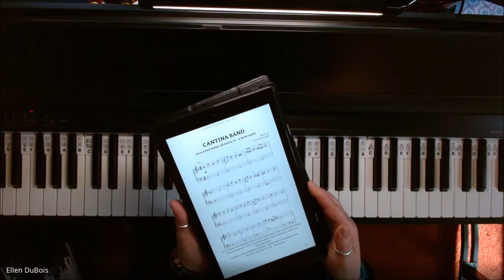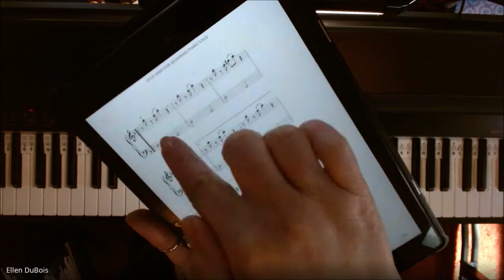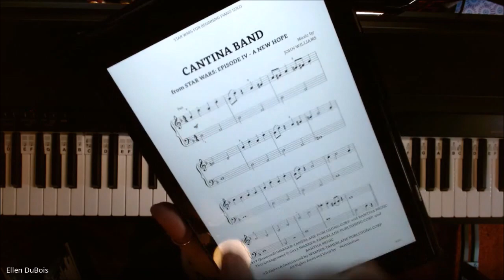Beginner Cantina Band Tutorial, Star Wars, Solo for Beginner Piano